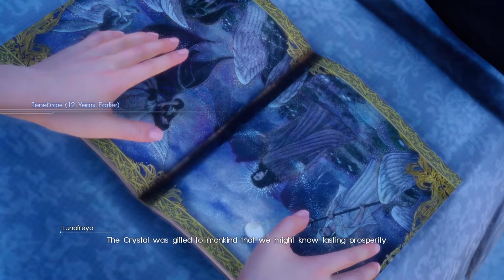Final Fantasy XV | Level 1 ONLY Fursanity (Session 8)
Having fled from the Empire and also the giant holding up the meteor, we rest up at a nearby Chocobo Ranch to learn that my car has indeed been stolen. After which, we talk to God-Doggo and learn about a ghost that tells us riddles and something about doing our job "or else". I write in my journal something inappropriate and then God-Doggo vanishes before hearing about the Behemoth I'm tasked with taking down.